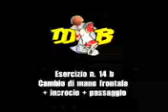Music Basket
es. 14b  cambio di mano + incrocio e passaggio uncino laterale